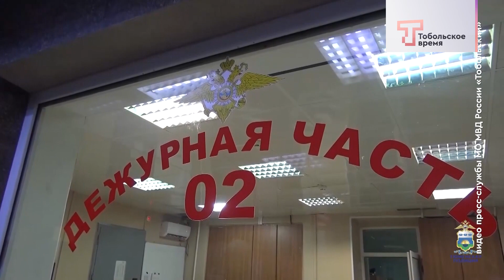ПОПАЛИ В ЛОВУШКУ МОШЕННИКОВ